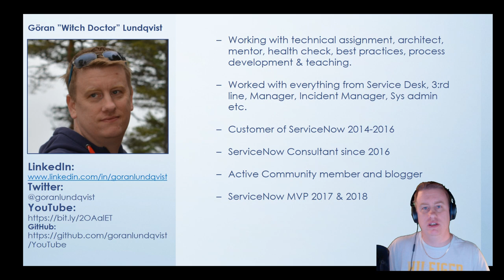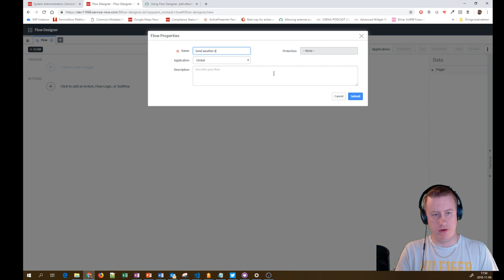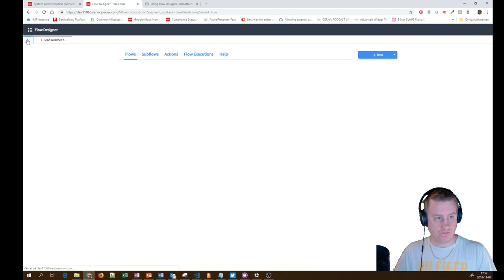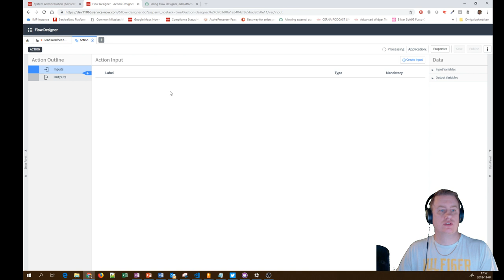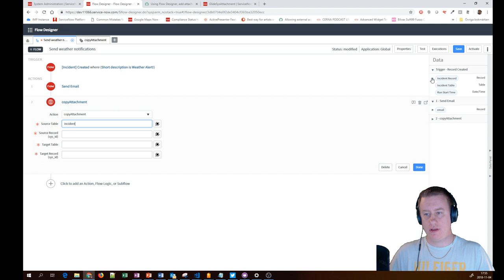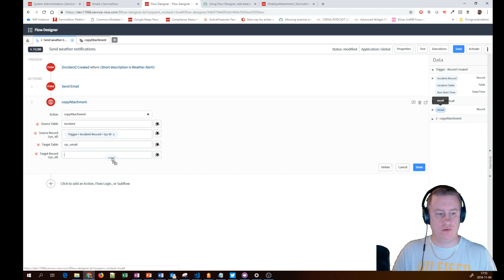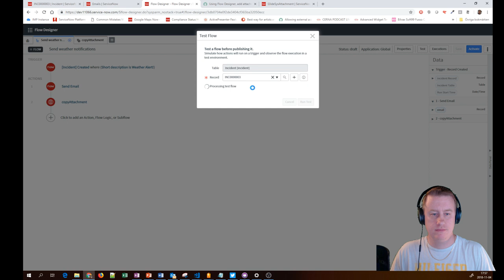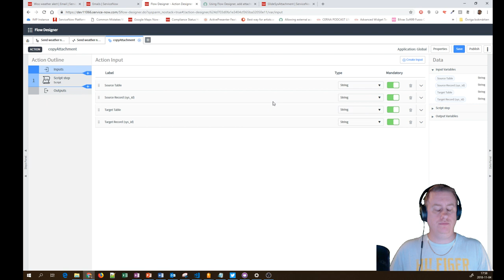Episode 3- Creating custom Action to copy attachments in flow in ServiceNow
In this video we are solving a community question. They have created a flow that sends an email and now they need to add the attachment from the task that triggered the flow to the mail being sent.